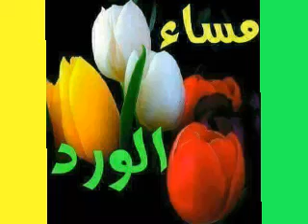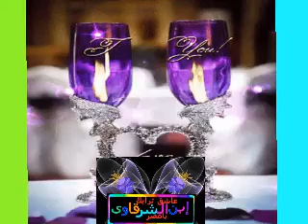نور مهنا ومقطع جميل الحب كله روووووعه